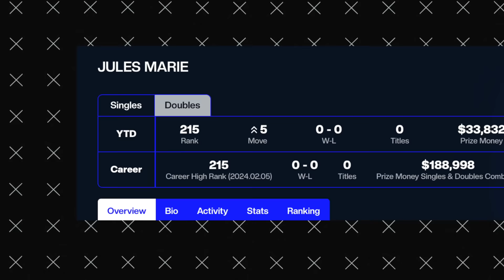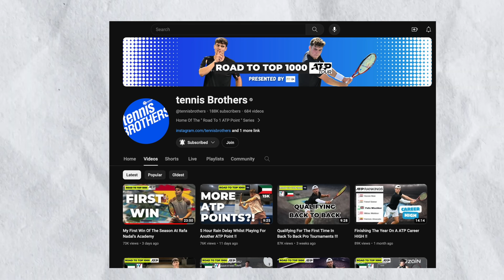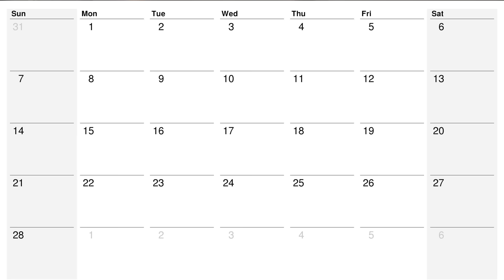I Played Against The World #210 ATP In A Match!!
Sign up for Swing Vision Pro Version here! Purchase for a year and also get a free Swing Stick + 45-day money back guarantee!

Road to Top 1000 ATP :
In this series, I will document my journey to become a professional tennis player with a ranking inside the top 1000 players in the world. I will show you the ins and outs of the tour as well as my journey to getting my first point.